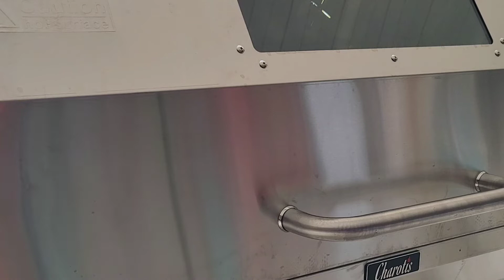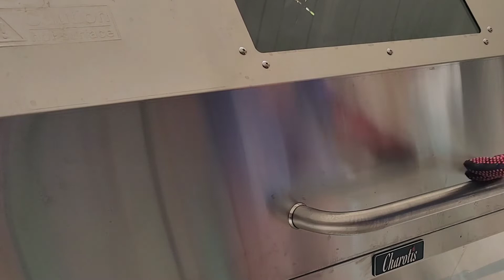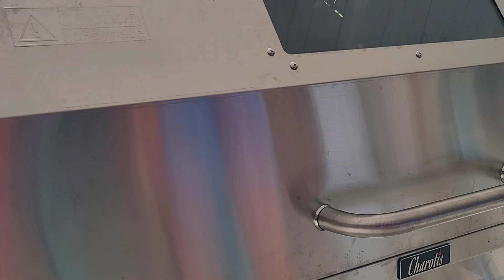cooking lechon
we love cooking lechon for big party,we as Filipino lechon is out centerpiece in our party,it's not a fun party without a lechon on the table,hope you enjoy this video